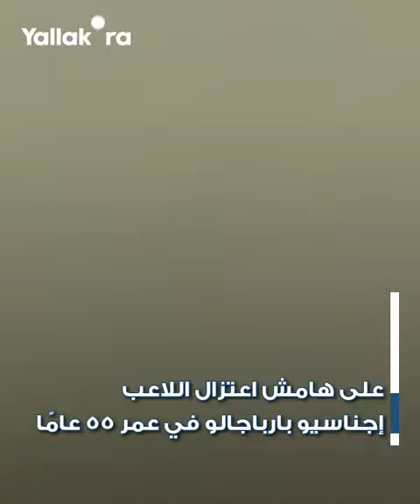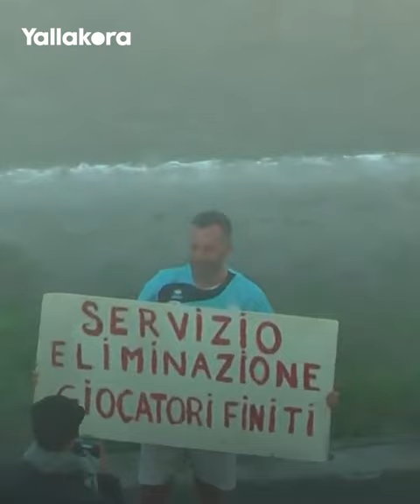طائرة هليكوبتر تهبط إلى الملعب لاختطاف لاعب!.. ما هي القصة؟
هبطت طائرة "هليكوبتر" داخل أحد الملاعب الإيطالية من أجل خطف أحد اللاعبين في أثناء مباراة اعتزاله، قبل أن يتبيَّن أنها حيلة.

اختطاف_لاعب#
طائرة_هليكوبتر#
إجناسيو_بارباجالو#
فياجراندي#
دوري_الدرجة_الثالثة_الإيطالي#
دوري_الهواة_صقلية#